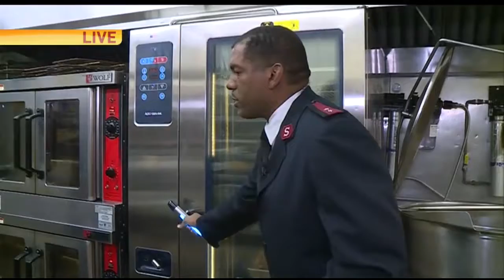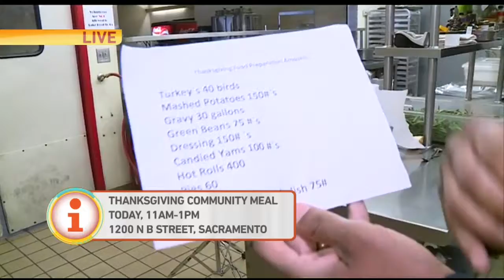Salvation Army Thanksgiving Meal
We’re with Martin Ross finding out more about the Salvation Army’s Thanksgiving Day meal.